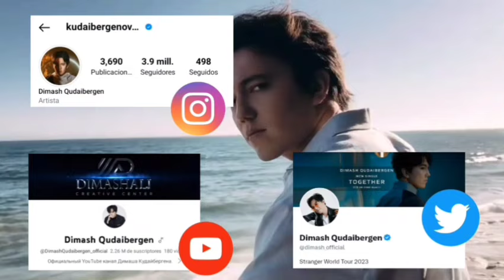SE VIENE PROGRAMA ESPECIAL DE DIMASH Y PLACIDO DOMINGO EN VIRTUOSOS! - NOTICIAS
Dears aquí con la última información sobre Dimash, se viene un programa especial de Dimash junto a Placido Domingo así que como un pequeño fragmento de una entrevista realizada a un director con quién trabajo Dimash y da su opinión de como es trabajar con Dimash!